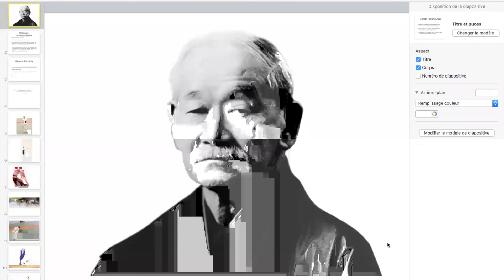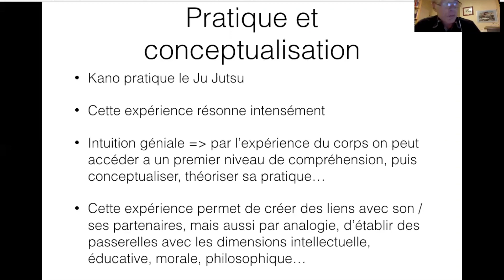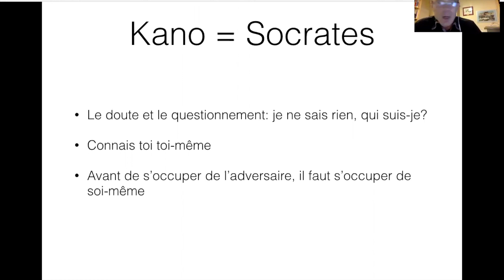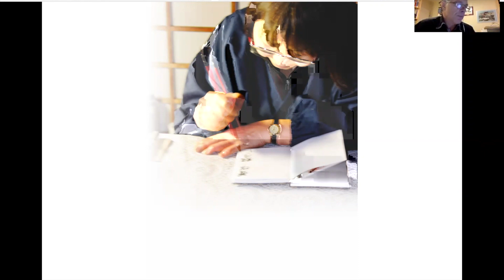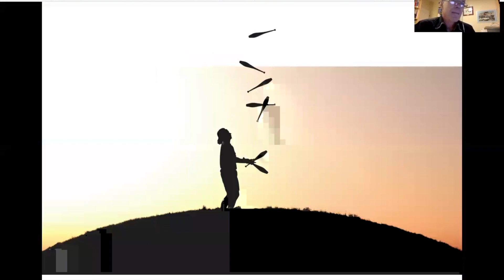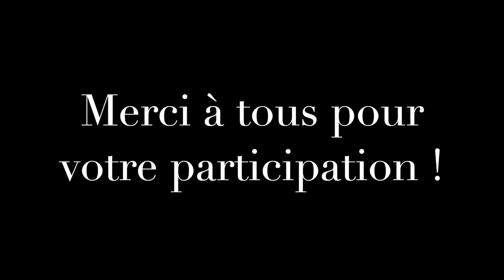Jud'Occ TV Mondô - Le Judo : une éthique de la dynamique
Intervenant : Patrick ROUX